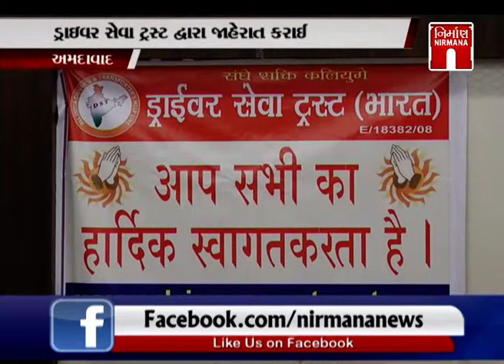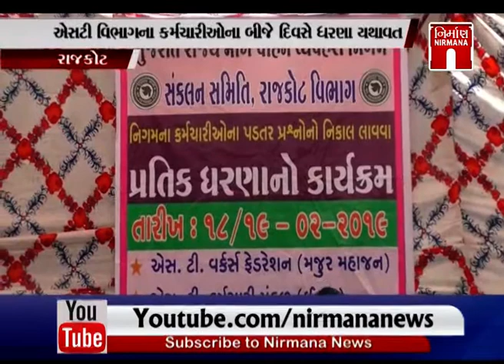આજના તાજા ગુજરાતી સમાચાર: 20-02-2019 | Today News | Nirmana News | GTPL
aaje saudi na prince Pm modi ne malse,
newzealande india mate khardo pasar kryo,,
france india ne support kryo,
anil ambani ne 5500 cr ni Sc,
reliance ericson suprime case,
gst ni meeting,
pakistan ne alag krayu,
bharat pakistan jode cricket nhi rme worldcup 2019 ma,